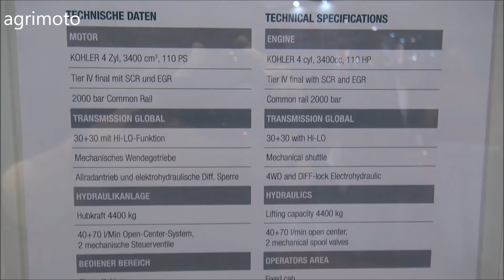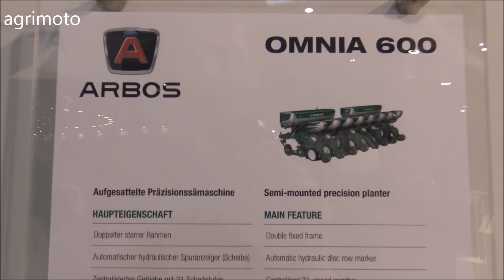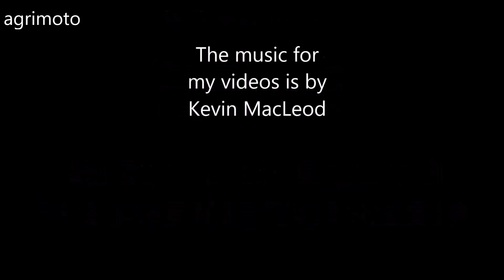The ARBOS 5100 Tractor 2018